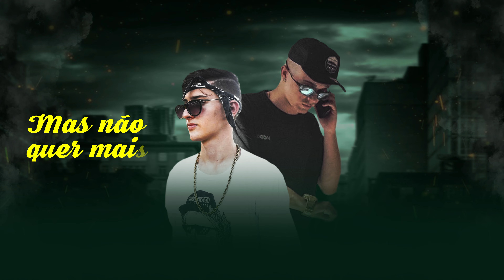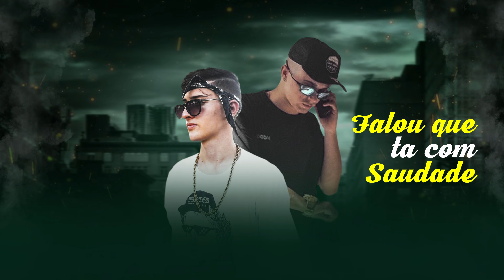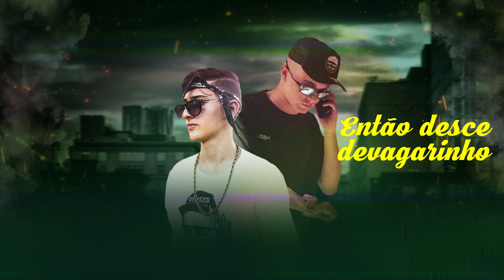MC Grego MC CHP - Brotou na Base (DJ GH do SD )